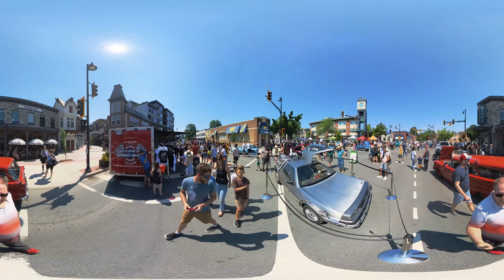2023 Village Classic Car Show (VR 360° VR Virtual Tour) Downtown Chilliwack, BC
2023 Village Classic Car Show (VR 360° VR Virtual Tour) Downtown Chilliwack, BC villageclassiccarshow @downtownchilliwack1254 @citychilliwack in the beautiful
Fortin's Stones Village Classic Car Show Downtown Chilliwack — Sunday, June 25th 11 - 4
Registration starts @ 8:00 am
for @SalvationArmyFoodBank.
Coming from Abbotsford, Langley, Vancouver…Take Exit 119 North, over the over pass into downtown … Straight down Yale Road to registration at Yale & Princess Avenue.
Coming from Hope, Interior … Take Prest turnoff and head North over tracks to First and turn left to downtown.
Trophies / Dash Plaques / Plenty of brew pubs, shops & Restaurants open for service / Downtown Chilliwack Community Market / Live Bands / kids fun center @MainStreetChurch.
It’s going to be a GREAT Family friendly event!  We look forward to welcoming you!